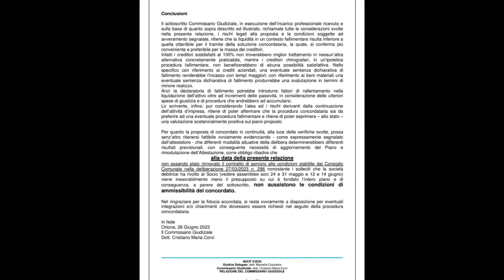Teateservizi, bocciato il concordato. Rischio fallimento elevato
Il Tribunale di Chieti ha detto no al concordato per Teateservizi. Per il Commissario nominato dal foro teatino "non ci sarebbero le condizioni". e intanto si infiamma la polemica politica